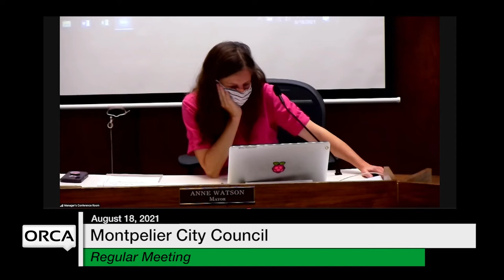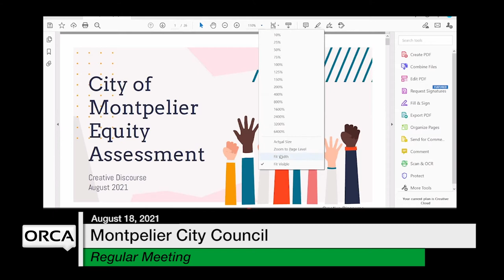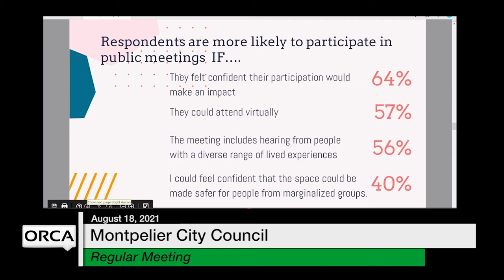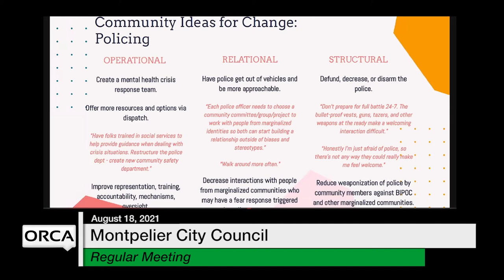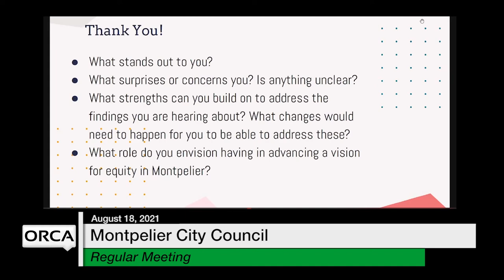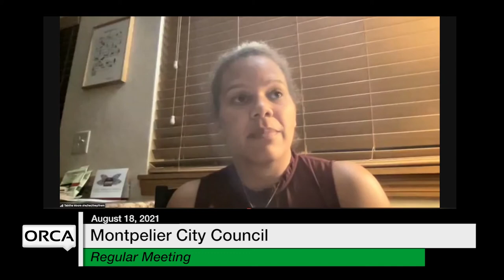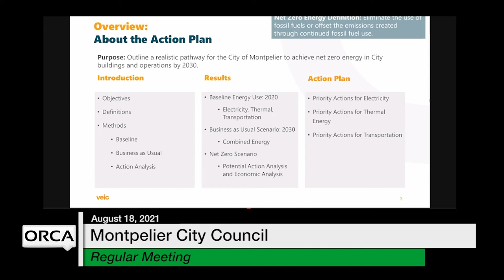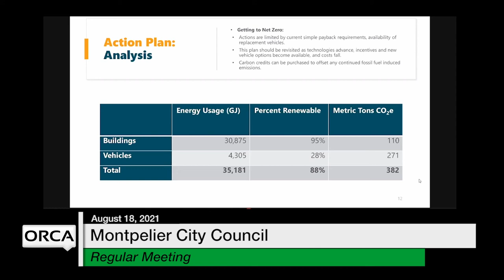Montpelier City Council - August 18, 2021 [MCC]